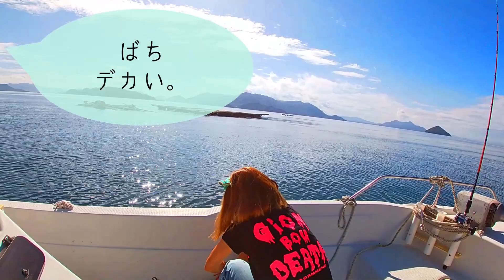vol13 Dスケ船長、暴徒と化す。Mobified captain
vol7 ミッション！お盆の帰省の手土産（タコ）をGETせよ！octopus jig fishing in Japan

vol8 嫁に結婚記念日にどこに行きたいか聞いたら「釣り」と返ってきました。

料理編
船長が作る！漁師さんからもらったワタリガニで絶品トマトソースパスタ！